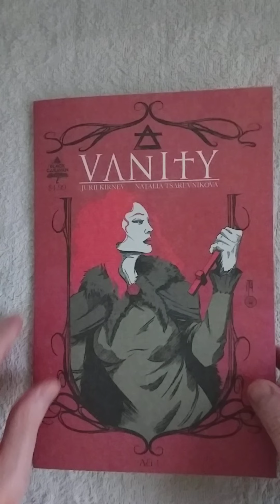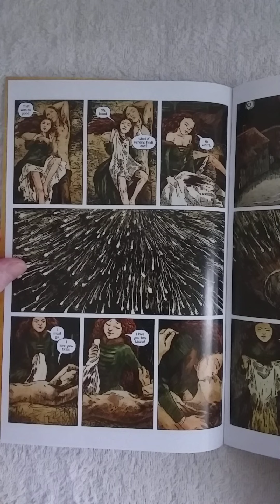VANITY #2 REVIEW. A very smart written comic that grips you by the b*lls and doesn't let go.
The second chapter in the biopic of the legendary Blood Countess Elizabeth Bathory depicts her troubled youth and teenage years, the period of uncontrolled passions, the first true love and the first true hatred, the first extramarital pregnancy, the first loss, the first friend, and, most importantly, the first murder.